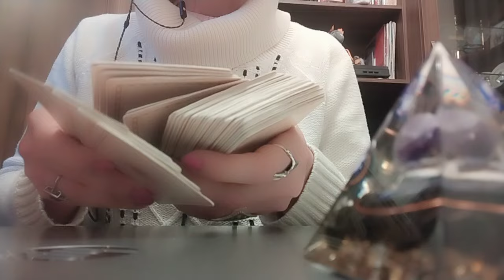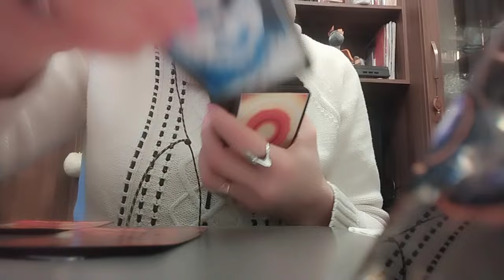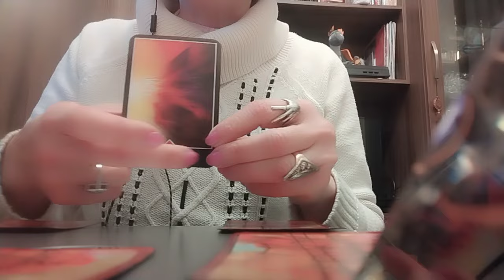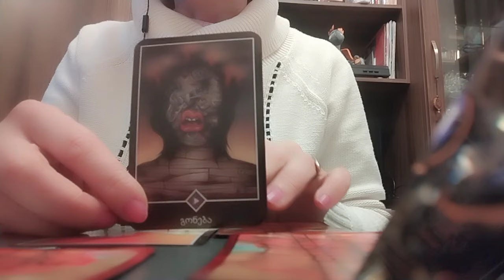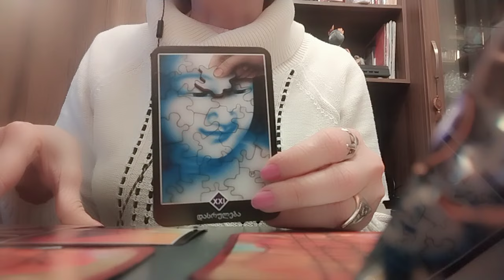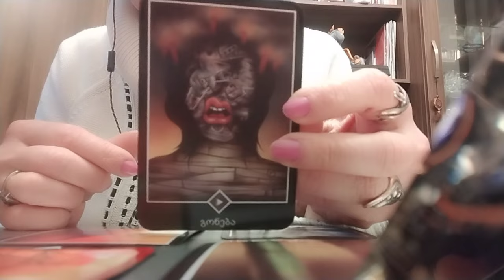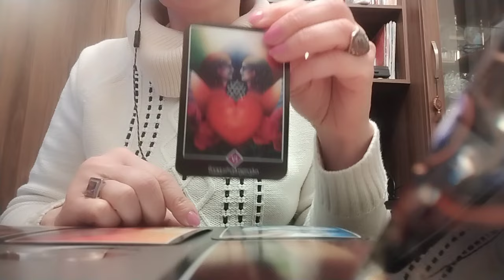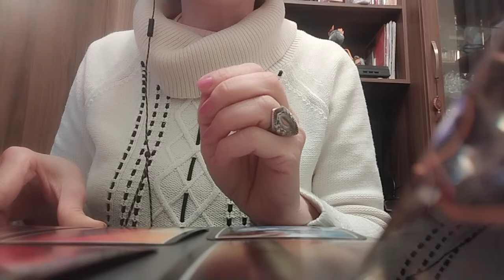როგორ გხედავთ სამყარო თქვენ ეხლა და რას გთავაზობთ მერე?!😊😘✨